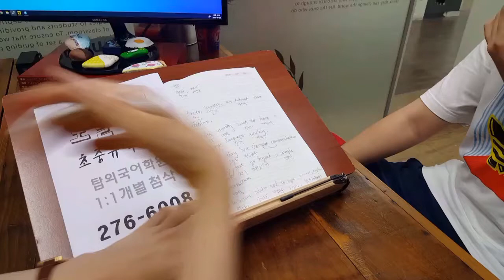TOEFL RETURNEE 초중등 영어영재 개별첨삭 200706